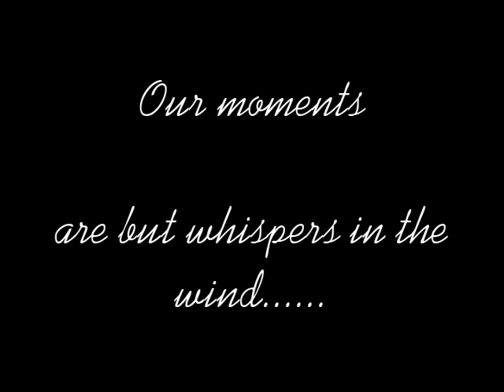HOW FLEETING THE MOMENT ...........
I took this timelapse in 2009... just for fun...